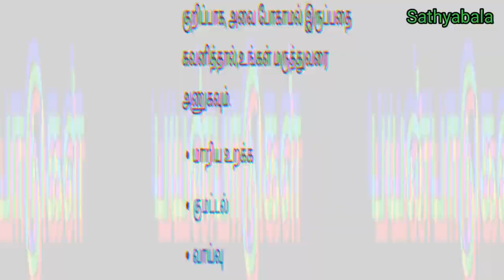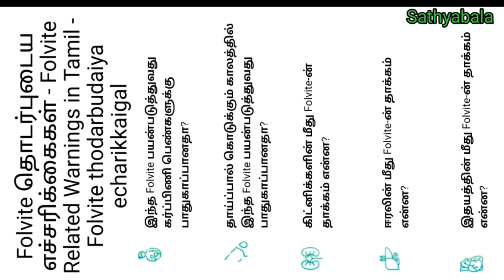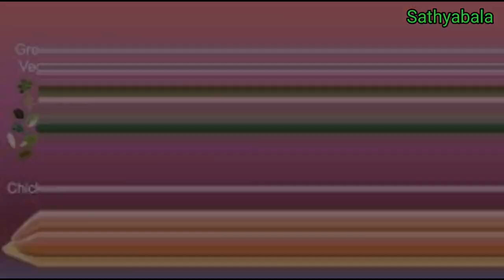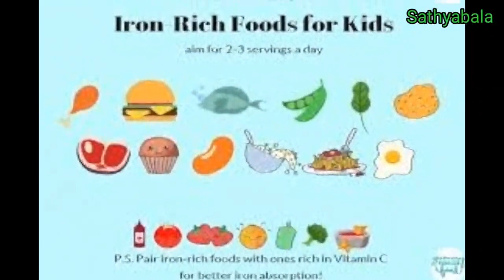folic acid folvite tablet uses in tamil, folvite 5 mg tablet, folvite tablet side effects, folic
folic acid folvite tablet uses in tamil,
folvite 5mg tablet
folvite tablet side effects
folvite tablet
folvite tablet for pregnancy
folvite tablet uses in tamil
folvite active tablet
folvite mb tablet
folvite active tablet uses in pregnancy
folvite tablet tamil
folvite tablet for pregnancy in tamil
folvite tablet for male
folvite tablet price
folvite 5mg tablet uses in tamil
folvite 5mg
folvite 5mg tablet uses in pregnancy
folvite tablets 5mg before pregnancy
folic acid tablets
folic acid foods
folic acid tablets ip 5mg
folic acid and pregnancy
folic acid benefits
folic acid foods in tamil
folic acid tablets in tamil
folic acid uses